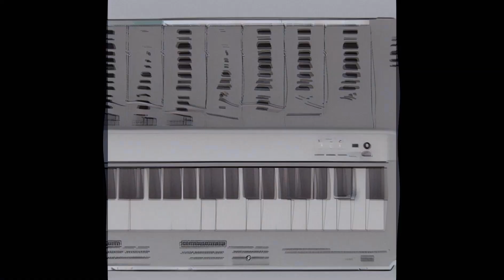Pixelated Wings: When Predators Fuel Metamorphosis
Experience the fleeting beauty of life's moments in this poignant AI-powered tale of a creature embracing its true potential.